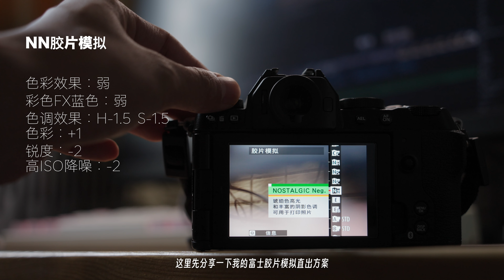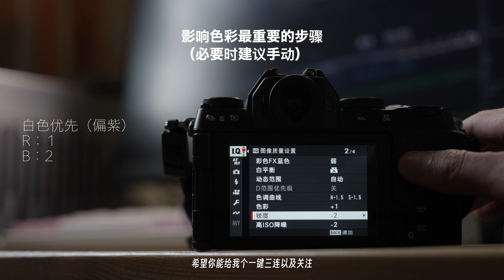终于找到i人玩摄影最需要的镜头了 | 唯卓仕75mm F1.2 Pro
·Camera & Lens
FUJIFILM XS20
VILTOR 75mm F1.2 Pro